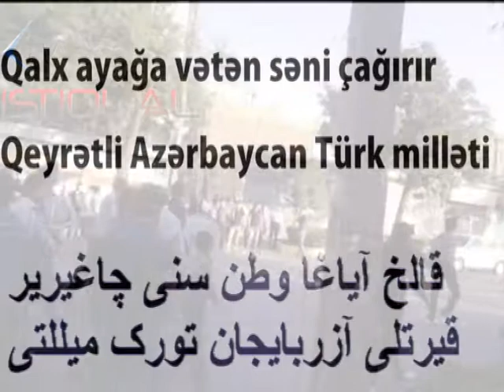Cagiriş:QALX AYAĞA VƏTƏN SƏNI ÇAĞIRIR:GÜNEY AZƏRBAYCAN İSTIQLAL PARTISI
QALX AYAĞA VƏTƏN SƏNI ÇAĞIRIR:GÜNEY AZƏRBAYCAN İSTIQLAL PARTISI 14 ŞƏHRIVƏR 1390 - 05 SAPTAMBR 2011
| Print |
Details
Published on Tuesday, 06 September 2011 01:57
Qalx ayağa vətən səni çağırır
Qeyrətli Azərbaycan Türk milləti
Fars şovonizminin Urmu gölünü bilərəkdən qurutmasına var gücümüzlə etirazlara dəvam etməliyik.Bu munasibətə şənbə 19 şəhrivər başkənd Təbriz, Urmu, Sulduz, Merend və başqa şəhərlərimizdə milli fəalların təşəbbüsilə təzahurat elan olunubdur.Bu təzahuratlara qatılmaqla gölümüz və topraqımızi mudafiə bütün Azərbaycanlıların vətən borcudur.
Fars işqalçi bizi susdura bilməz:
Geçən günlərdə işqalçi farslari yenib dali oturduğumuz kimi bu şənbədə fars işqalçi quvvələrinə bir yeni və güclü yumuruq vuraraq daha dali oturdub, zəif duruma salıb,çağdaş savaşımızın parlaq səfhələrin artıraraq son ğələbiyə doğru yürüyəcəyik.Bunda kimsənin şübhəsi olmasın ! əlbəttə ki fars hakimiyyətini dali oturdacayıq.Çünki fars işqalçılari bütün quvvəsini topladıği haldada Azərbaycan gənclinin iradəsi qarşında rəzil və zəlil sinəgləri oturmağa məcbur olduğuna hər kəs şahiddir.Bu bizim gücümüzü və düşmanın acizlığıni Göstərir.hər gün biz dahada güclənirik.Bir halda rejim hər gün gücün və tərəfdarların itirməkdədir.
Ey Azərbaycanın böyük və qeyrətli milləti qalx ayağa
Ey Azərbaycanın qorxmaz igidi qalx ayağa ki urmu gölü can verir.
Ey Azərbaycan bozqurdi qalx ayağa ki bugün sənin günündi,meydana çıx və fars işqalçısına amansızcasına saldır ki vətənin umudu sənsən.
Ey Azərbaycan qəhrəman qadın qızi meydan sənindir qalx ayağa və qəhrəman türk qadıni olduğunu göstər.
Ey Azərbaycan gənci qalx ayağa ki bu gəncilik günü qəhrəmanlıq günüdür.
Ey Azərbaycan böyük türk milləti qalx ayağa ki bugün qeyrət günüdür, şərəf günü, namus günü, cəsarət günü, şəhamət günü, üsyan günü və inqilan günüdür.
Babək sayaği qalx ayağa əsarətə son qoyki bugün qurtuluş günüdür.
qalx ayağa ki vətən səni çağırır.
Güney Azərbaycan istiqlal partisi bütün Azərbaycanlılari bütün şəhərlərimizdə şənbə 19 şəhrivər günü axşam saat 6-da etiraz təzahuratlarına çağırır.Elan olan yerlərdə təzahurati əngəlləsələr ki əngəlliyə bilməyəcəklər olduğumuz hər yerdən milli şoarlar verərək təzahurata başliyacayıq.hər yer təzahurat yerimiz və hər gün təzahurat günümüz taktiklərimizlə Azərbaycani fars işqalçılarına cəhənnəm edib və yurdumuzdan qovacayıq.
Kürd, fars və yaşıl donlu faşist düşmanlar və içimizə sızmış düşman qulluqçuların təzahuratımızi təhrif edib və başqa yerləri yözüb ya musadirə edə bilməsi üçün qırmızi bayraq və bozqurd tutaraq hətta bir şəkilində musadirəsinə izin verməyəcəyiq.
Şuarlarımız:
Qalx ayağa Urmu gölü can verir  -  məclis onun qətlinə fərman verir
Sədləri sındırın  -   Urmu gölün doldurun
Urmu gölü susuzdi  -  Azərbaycan oyanmasa uduzdi
Azərbaycan var olsun  -  istəmiyən kor olsun
Azərbaycan bir olsun  -  mərkəzi Təbriz olsun
Türkük Türk qalacayıq  -  biz fars olmayacayıq
Biz qəhrəman Türklərıq  -  farslara baş əymərık
Təzahuratlari ardi kəsilmədən dəvam edəcəyik.Etirazlari gündüz xiyavanlarda və gecə damlardan şoar verərək dəvam edib fars faşistlərini cana gətirib yurdumuzdan qovacayiq.
Güney Azərbaycan İstiqlal Partisi 14 şəhrivər 1390  05 saptambr 2011